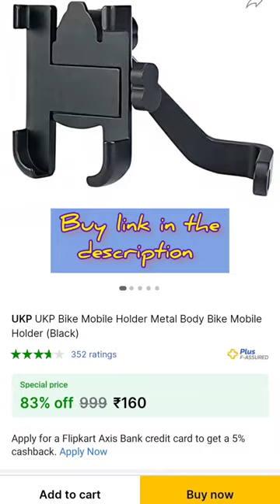Mobile mount for bike and scooter | Unboxing and installation of phone holder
Take a look at this UKP Bike Mobile Holder Metal Body Bike Mobile Holder on Flipkart